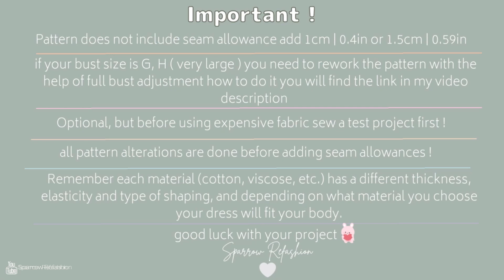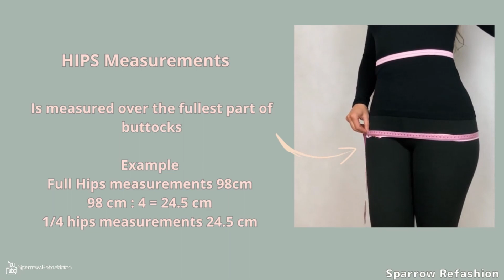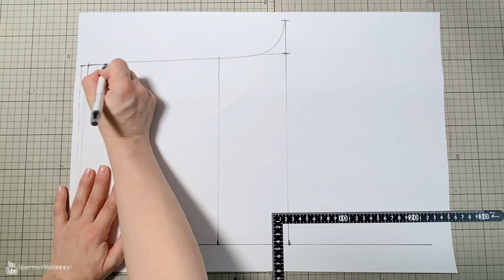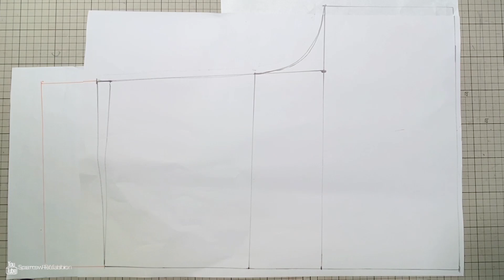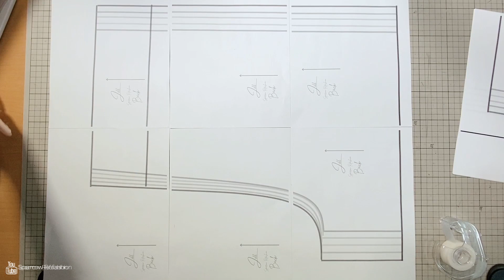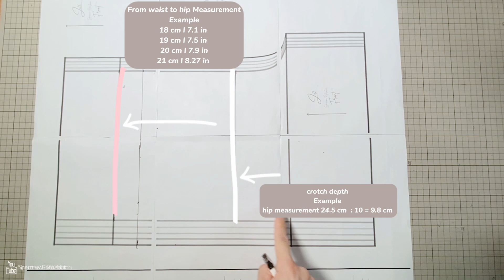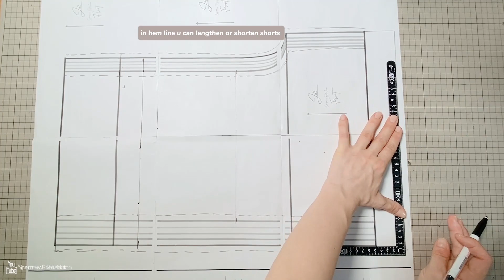🌼 Sewing Comfy Summer Shorts with Elastic Waist Free Pattern Included!🌼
Hey theres! Are you ready to level up your summer style with a pair of trendy and ultra-comfy shorts? 🩳 Look no further, as I'm thrilled to show you how to create your very own summer chic shorts with an elastic waistband. Plus, I've got a fantastic surprise for you—an exclusive free PDF pattern so you can start sewing right away! 🎁✂️
In this sewing tutorial, I'll walk you through each step, making it a breeze to craft these shorts. With the elastic waistband and stylish design, these shorts will become your go-to staple for the sunny season! ☀️

Why These Shorts Are a Must-Have:

🌺 Perfect for the beach, picnics, and outdoor adventures, these shorts are both stylish and comfortable.

🌺 The elastic waistband ensures a flattering fit for all body shapes and sizes.

🌺 Super easy to sew, making them a great project for both sewing enthusiasts and beginners.

🌺 The possibilities are endless! Use different fabrics to create various looks—from playful patterns to solid colors.

Ready to Get Started? Let's Dive In:

📌 Step 1: Download the free PDF pattern from the link in the video description. Choose your favorite fabric to match your unique style! 🌸

📌 Step 2: Follow along with the step-by-step tutorial to cut and sew the shorts together with ease. You'll love how simple it is! 🧵

📌 Step 3: Slip on your newly sewn shorts and feel the summer vibes instantly! 😍

Spread the Sewing Love:

Share your gorgeous creations on Instagram using the hashtag sparrowrefashiondiy. Let's inspire and uplift our sewing community with our fabulous makes! 💕

How to Cut Out My Free PDF Patterns (With Tips and Tools)
how to print and assemble my free PDF sewing patterns using A4 paper
Get Ready for a Stylish Summer!

Get those sewing machines ready because we're going to create the chicest summer shorts ever! 🌞 Whether you're a seasoned sewist or just starting, these shorts are a fun and rewarding project to take on. So, let's dive into the summer sewing adventure together! 🏊‍♀️👗

Chapters:
0:00 Intro
0:15 Before
0:37 sewing tips
0:50 measurements you need for this pattern
1:30 pattern drafting shorts Front
3:34 shorts pattern making  Back
5:24 free printable pattern
7:29 pattern hacking shorts
8:33 cutting pattern elements
8:50 sewing sides with pocket
9:36 sewing center seam
10:06 sewing shorts crotch
10:47 sewing shorts waistband
12:51 sewing hem
13:00 Final result 🤍🤍🤍